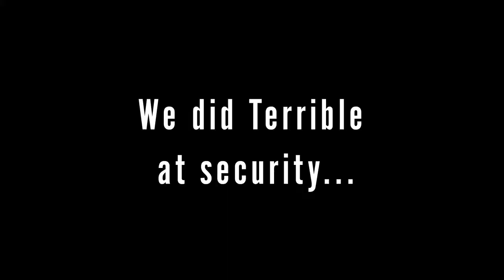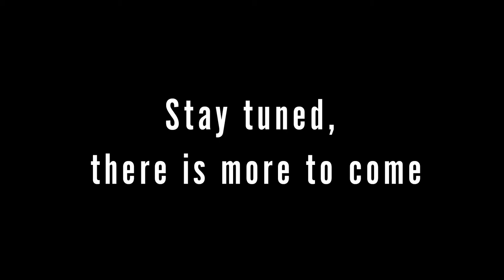Abdiel's first Airport Experience - Zion National Park Ch. 1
A little bit of Abdiel's first airport experience along me on our way to Phoenix to meet Isaac and head to our adventure at Zion National Park. Stick around I promise it will get better :)